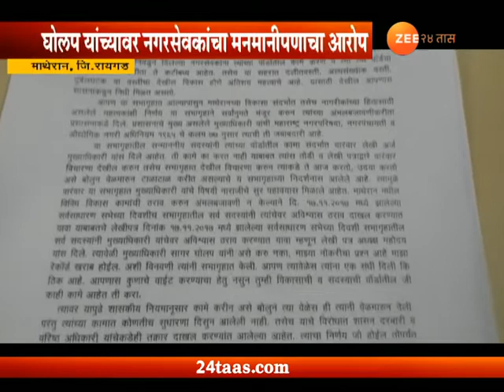माथेरान- मुख्याधिकारी विरुद्ध नगरसेवक संघर्ष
Matheran | Corporator`s Against Commissioner